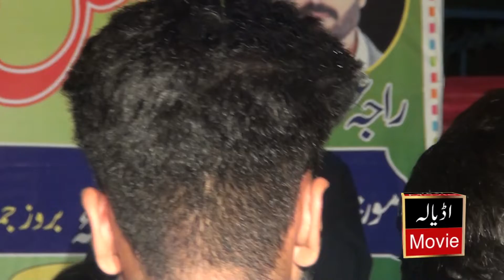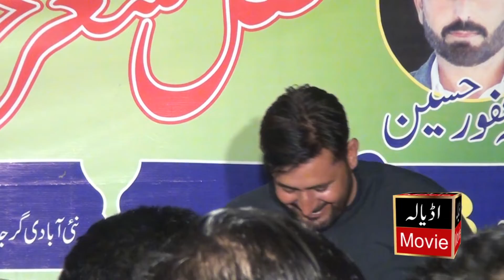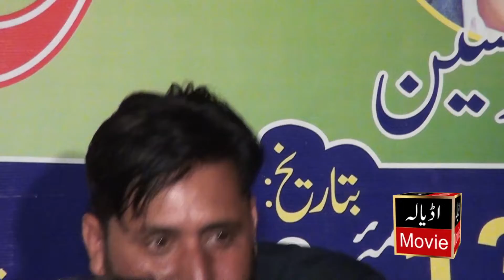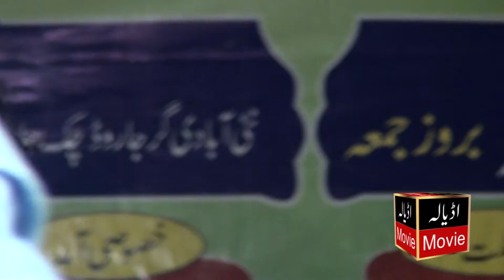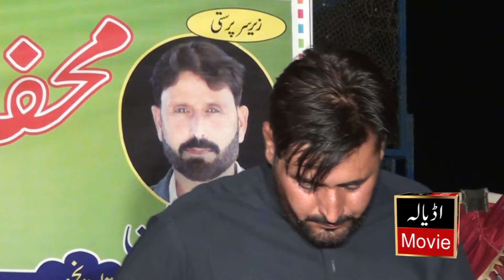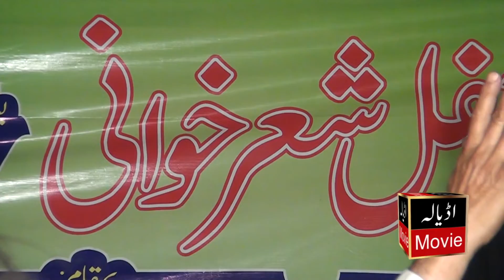Hun Sada Janu Nahi Banda, Doctor Imran Vs Raja Habib Ullah, adyala movie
ہماری اولین کوشش ہو گی کہ ہم اس پوٹھواری شعر چینل میں ملک کے نامور پوٹھواری شعر خوانوں کے خوبصورت انداز میں شعر آپ کو دکھایں اور سنایں ۔
اس کے علاوہ شعر خانی کی محفل آپ کو براہ راست بھی دکھایں۔
اور نیو ٹیلینٹیٹ نوجوانوں کے نیو انداز سے بھی آپ کوروشناس کرایں
, pothwari sher ,